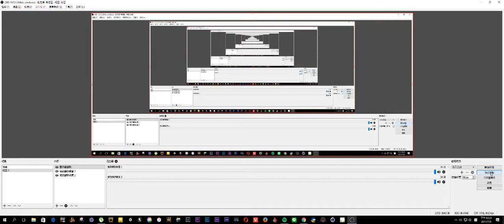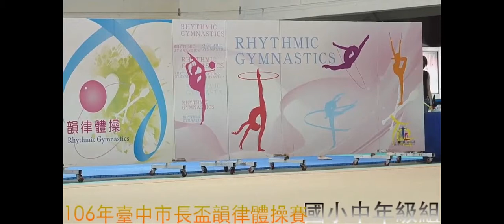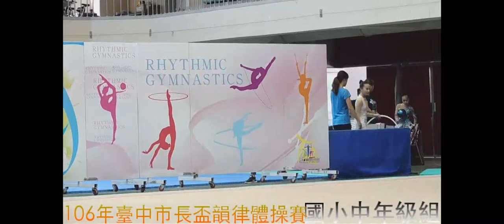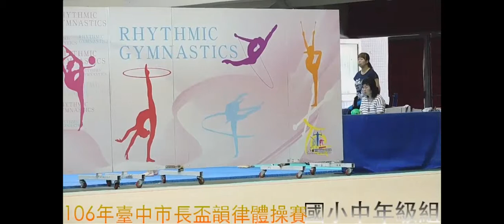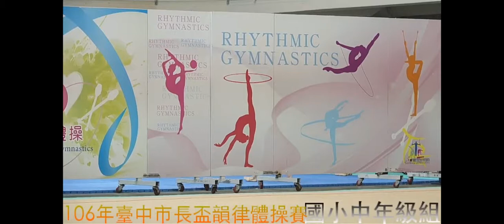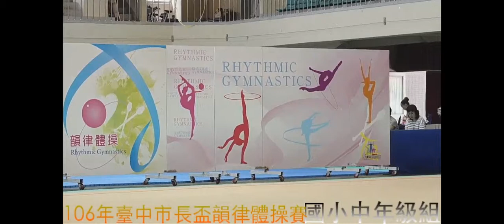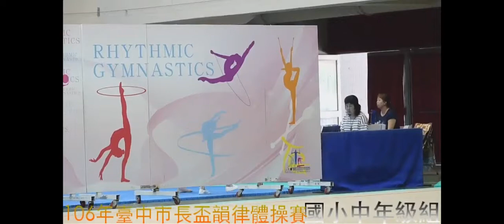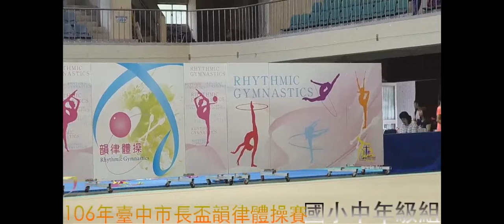2017 07 03 早上9:00台中市長盃韻律體操比賽現場直播 (因音樂有版權問題被靜音)